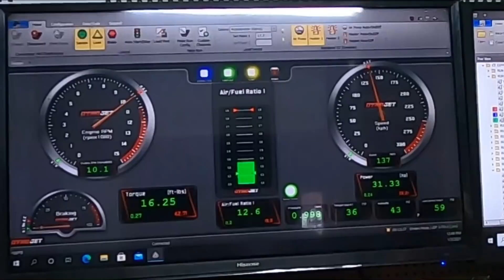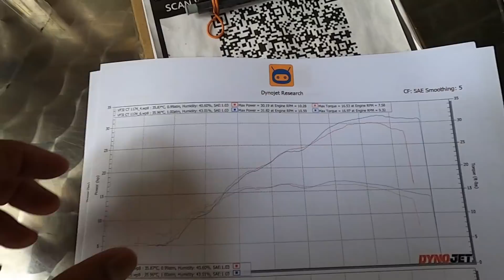VF3i SPEC 68MM 32HP